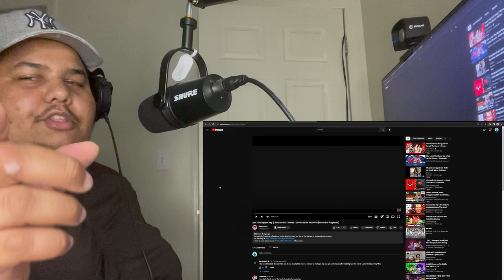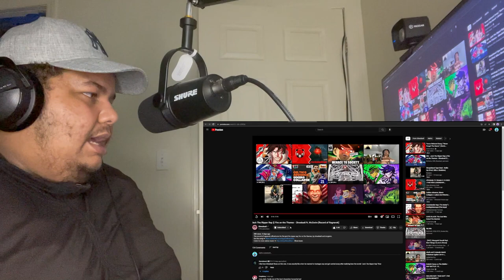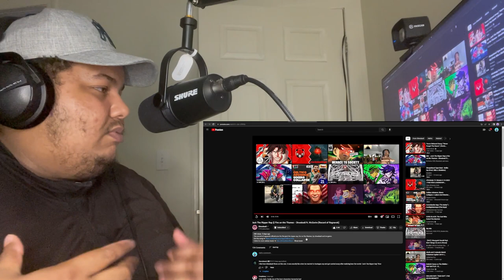Jack The Ripper Rap || Fire on the Thames - Shwabadi ft. McGwire (Record of Ragnarok) (REACTION)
REACTING to Jack The Ripper Rap || Fire on the Thames - Shwabadi ft. McGwire (Record of Ragnarok)